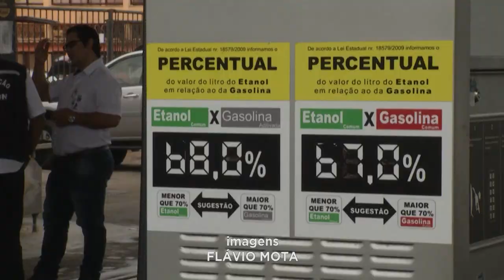Manhã de 4ª Feira: Procon Realiza Fiscalizações em Postos de Combustíveis em Gov. Valadares.